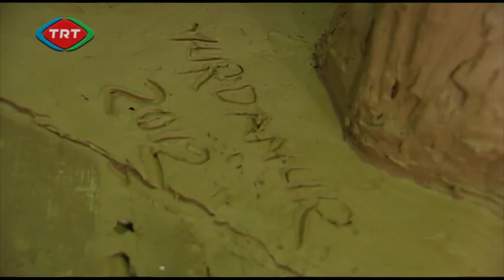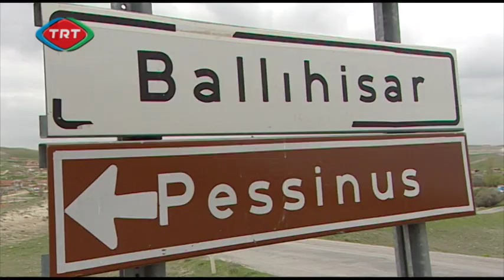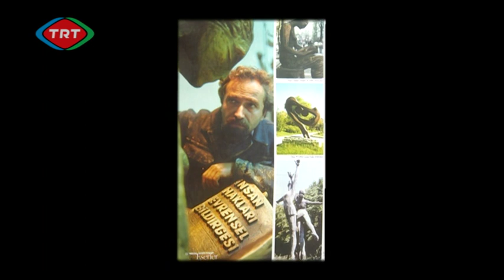Metin YURDANUR - İÇİMİZDEN BİRİ (TRT 2014) (with Eng.sub.option)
Heykeltraş Metin YURDANUR: "Kente Derin Bir Dokunuş"
Yönetmen:Sevim KARAKAYA
Yapımcı: Sevgi KARTARI

Türkiye’nin ilk sivil heykellerini yapan heykeltraşlardan biri olan  Metin YURDANUR ,  sanata  adanmış hayatını, heykellerini ortaya çıkarırken etkilendiği ve beslendiği kaynakları,  eserlerinin fikir aşamasından meydanlara yerleştirilme anına kadarki süreçleri ve özel yaşamını anlatıyor.